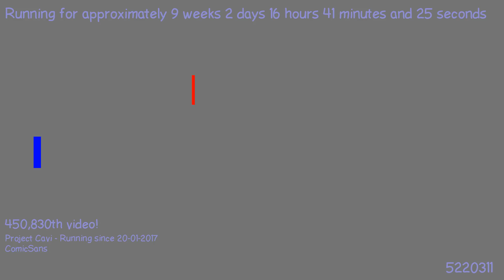1495218644 - Webdriver Cavi - H2